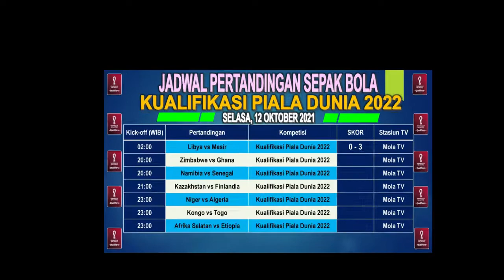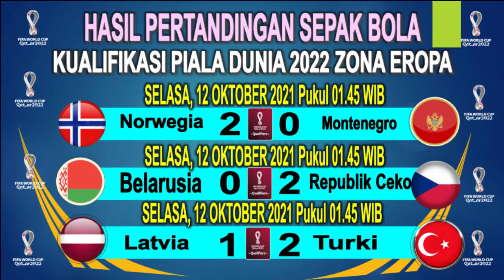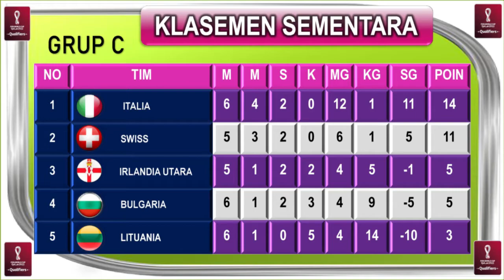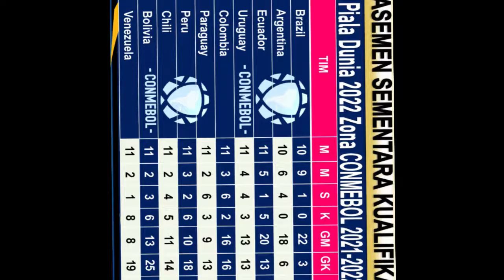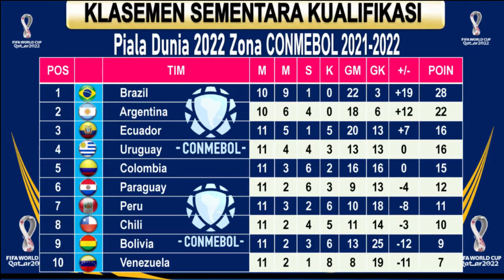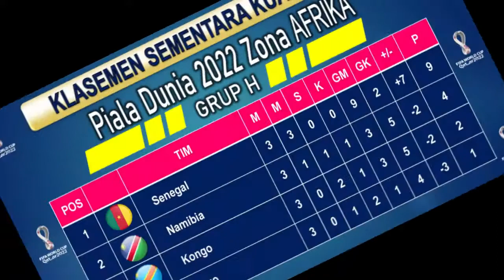UPDATE HASIL & SKOR PERTANDINGAN KUALIFIKASI PIALA DUNIA 2022 TAHUN 2021 NEWS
Hallo Guys kali saya sajikan video UPDATE HASIL & SKOR PERTANDINGAN KUALIFIKASI PIALA DUNIA 2022 TAHUN 2021 NEWS, Semoga Kalian Suka, jangan lupa SUBSCRIBE, LIKE & Comment agar Channel ini berkembang, jangan lupa jaga selalu kesehatan kalian patuhi protokol kesehatan,  dengan selalu memakai MASKER, terima kasih kalian sudah mampir di Channel aku, semoga kalian suka dengan tampilan Video ini dan saya akan memberikan Video lainnya yang ter UPDATE saksikan Video-video berikutnya, Salam Sehat Selalu. terima kasih